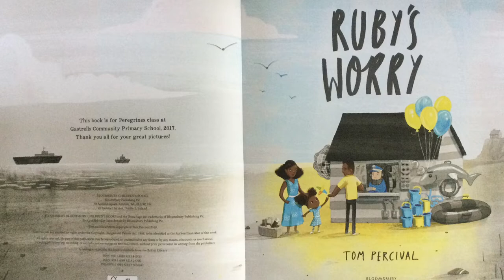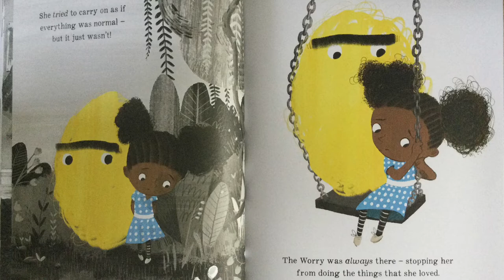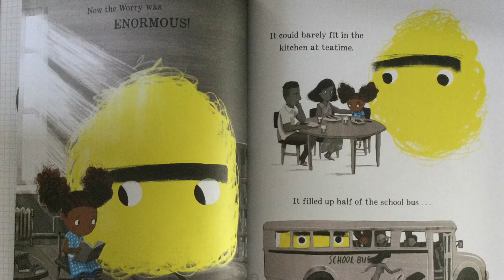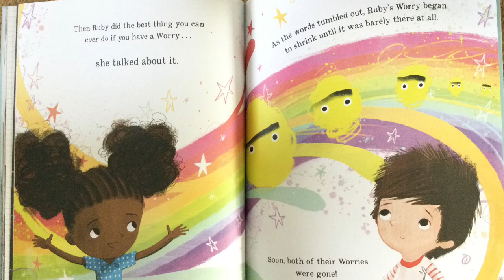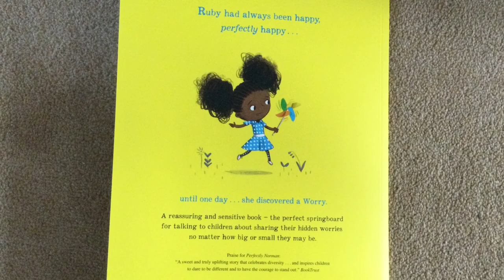Ruby’s Worry by Tom Percival